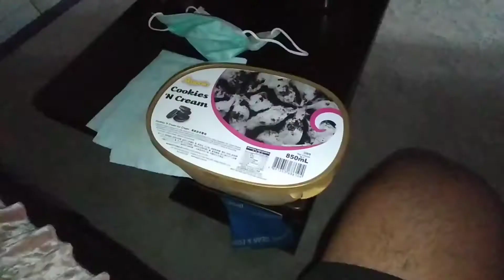Trying to being more explosive and improve free kicks | Road to Pro